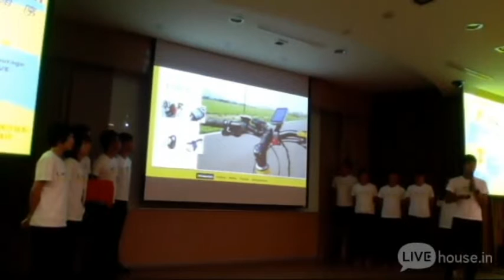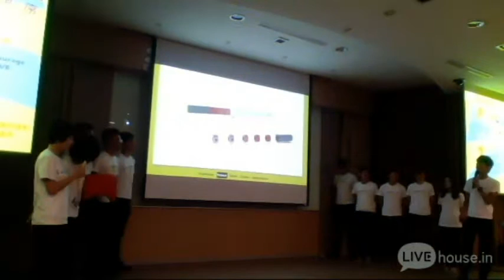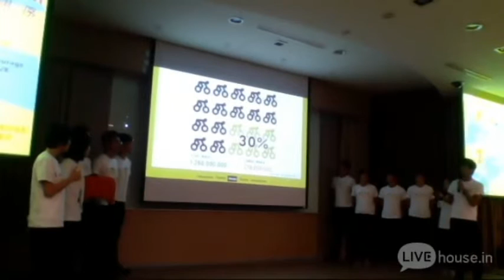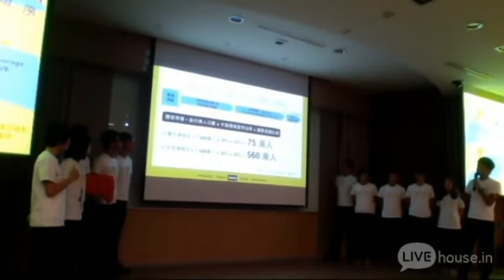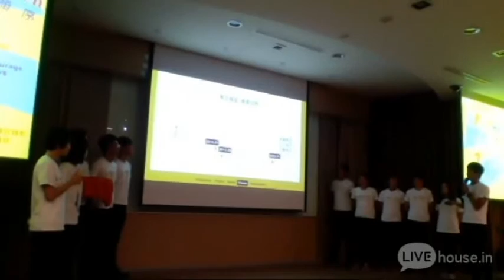【2014 YEF Elevator Pitch 團隊簡報】 10 LumosBar智慧自行車手把 (一分之Lumos)